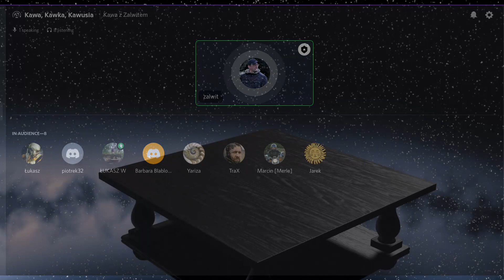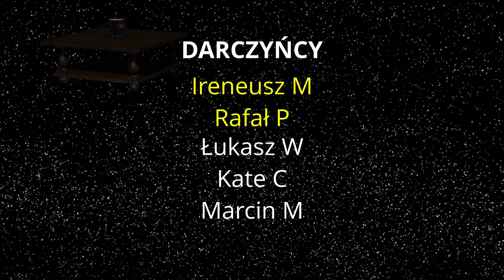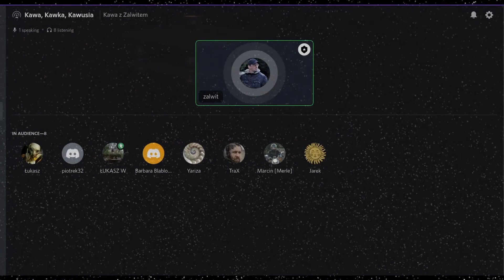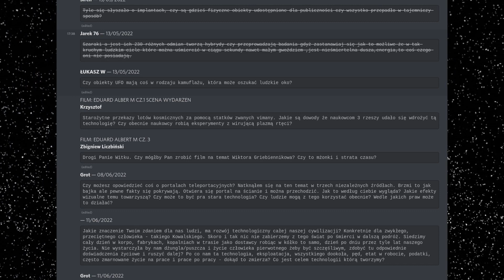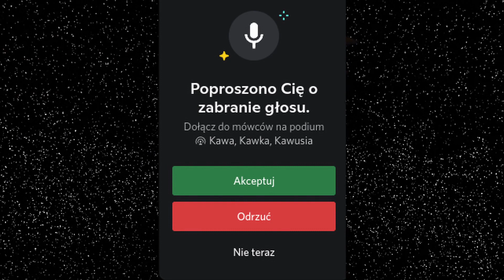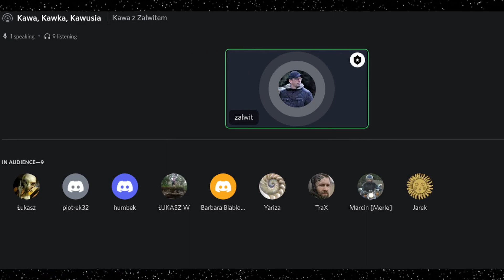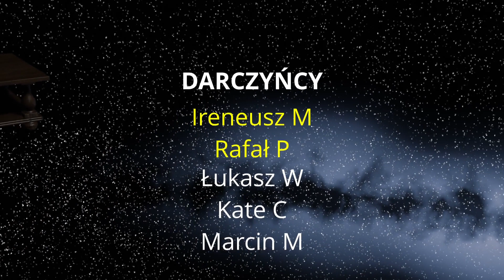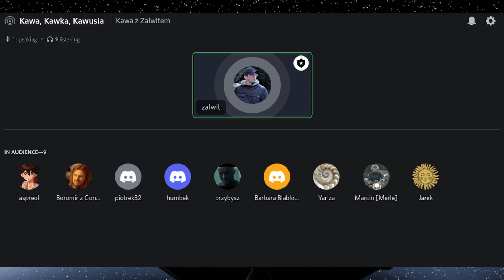Kawa z Zalwitem #011 2022.09.03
Kawa z Zalwitem. Czyli 100 pytań do. Odpowiedzi na pytania z komentarzy YT, pytań z discorda oraz nowa forma z mozliwoscia zadawania pytania live.

00:00 Wstęp
01:15 #01 DancingDruid
Gdybyś mógł  Wyobrazić sobie obraz naszej Ziemi w przyszłości jaka by to była wizja ? Czy cywilizacja typu Star Trek jest dobrym przykładem tego co nas może czekać ? Jaką rolę w naszym postępie technologicznym może odgrywać rozwój duchowy  i  jak duży  powinniśmy kłaść nacisk na oba te aspekty   aby   nie dopuścić do  kolejnego kolapsu  ?
04:20 #02 Siren — 13/05/2022
Tyle się słyszało o implantach, czy są gdzieś fizyczne obiekty udostępnione dla publiczności czy wszystko przepadło w tajemniczy sposób?
07:13 #03 Jarek 76
Szaraki a jest ich 230 różnych odmian tworzą hybrydy czy przeprowadzają badania gdyż zastanawiaj się jak to możliwe że w tak kruchym ludzkim ciele które można uśmiercić w ciągu sekundy nawet małym gwoździem ,jest nieśmiertelna dusza,energia,to coś czego oni nie posiadają.
10:16 #04 ŁUKASZ W
Czy obiekty UFO mają coś w rodzaju kamuflażu, która może oszukać ludzkie oko?
12:24 #05 FILM: EDUARD ALBER M CZ.1 SCENA WYDARZEN
Krzysztof
Starożytne przekazy lotów kosmicznych za pomocą statków zwanych vimany. Jakie są dowody że naukowcom 3 rzeszy udało się wdrożyć tą technologię? Czy obecnie naukowcy robią eksperymenty z wirującą plazmą rtęci?
16:02 #06 FILM: EDUARD ALBERT M CZ. 3
Zbigniew Liczbiński
Drogi Panie Witku. Czy mógłby Pan zrobić film na temat Wiktora Griebienni kowa? Czy to mżonki i strata czasu?
18:39 #07 Grot
Czy możesz opowiedzieć coś o portalach teleportacyjnych? ...
 25:59 #08 Grot
Jakie znaczenie Twoim zdaniem dla nas ludzi, ma rozwój technologiczny całej naszej cywilizacji? ...
32:35 #09 Grot
Czy coś zmieniło w twoim życiu odkrycie że Atlantyda istniała naprawdę i znajdowała się właśnie tu w Europie (na ziemiach gdzie w zasadzie mieszkamy). A jeżeli tak to co i dlaczego? Niektórzy z nas mogą być ich potomkami. Czy uważasz że jakaś cześć spuścizny atlantów mogła przetrwać z pokolenia na pokolenie do dzisiaj w jakiś rodzinach tych znaczących lub nieznanych nikomu "Kowalskich"?
37:49 #10 Grot
Czy możesz opowiedzieć o Królu Olch i co sądzisz o tej  historii
38:43 #11 Grot
Jak twoim zdaniem mogą wyglądać zaświaty? Co może być po drugiej stronie?
39:40 #12 Grot
J.R.R. Tolkien i jego historia władcy pierścieni która miała wydarzyć się naprawdę. Czy mógłbyś przyporządkować opisane w książce rasy do współczesnych społeczeństw. Przykładowo  krasnoludy przypominały żydów. Kim twoim zdaniem np. były elfy, hobbici, smoki, trole, orki?
47:34 #13 Barbara Blablota
W Gi lgameszu jest takie zdanie:" gdybyś był wiedział prawdę o tym świecie, to musiałbyś usiąść i zapłakać" . No więc mam pytanie Witku, czy - wiedząc to, i mając możliwość poznać tą prawdę- chciałbyś ją poznać?
49:19 #14 Barbara Blablota
A propo koncepcji "bombli", czy "wirów czasowych" przedstawianych w serii gumowy czas, zastanawiam się, dlaczego to działa tylko w jedną stronę: ...
53:34 #15 NEA DRUGIE WZIĘCIE:
@Babik Babik
Tydzień temu mogłem już to pisać. Cześć, mam trochę z innej dziedziny pytanie. Zdaje mi się że widziałem kiedyś UFO w kształcie bańki tylko że miało na sobie wstęgi ( co raczej nie jest spotykane) Co o tym myślicie? Czy przywodziło mi się czy to było naprawdę? Z tego co pamiętam to dodatkowo ten samochód wtedy zwolnił
56:05 #16 KRÓTKIE INFO:
Jarek Falkowski
Mam pytanie ; czy spotkał się pan z historią Corey Good ? Jego historia jest tłumaczona przez Sławomira Lernacińskiego w odcinkach pt.” Kosmiczne ujawnienie „ Jeżeli tak to , co pan o tym sądzi ?  słuchacz z Chicago .
58:52 #17 NEA PIERWSZE WZIĘCIE:
arek Keram
Bardzo czekałem na serię z Panem Domałą. Czy da się gdzieś dostać ten maszynopis Pana pająka?
59:52 #18 WYPRAWA ODYSA CZ.3
Maciej Wilk
Uwielbiam Pana słuchać. Jednak czy bursztyn nie powstał wcześniej niż po zalaniu te renu baltyku?
1:01:32 #19 ARTUR I BOGINI MLYNA:
krzydlata11
ponoć nieuleczalną ranę to miał stary centaur Chejron , który przeniósł swoją nieśmiertelność na Prometeusza i poszedł za niego do Hadesu ; )) ? Tam też coś było o otwieraniu dzbana i wojnę o niego między centaurami ; )) ?
1:03:53 #20 ARTUR I BOGINI MLYNA:
1BEATTA
A może Avalon to ogród Eden?
1:05:54 #21 ARTUR I BOGINI MLYNA:
paulina de
Cześć! Czy ktoś słyszał teorie Nassim Haramein jakoby arka była motorem napędowym piramidy( wkładany w "sarkofag " w komorze krolow) ..?
 który ukradł Mojżesz faraonowi uciekając z Egiptu.
Bardzo ciekawe spojrzenie , na yt po ang:)
. Dziękuję za filmik Witku !
1:09:52 #22 Boromir z Gondoru
Budowla Madinat Habu w Tebach Zachodnich została zbudowana przez Ramzesa III około 1180 roku p.n.e. dla upamiętnienia triumfu nad najbardziej niebezpieczną inwazją z morza, jakiej kiedykolwiek doświadczył Egipt. ...